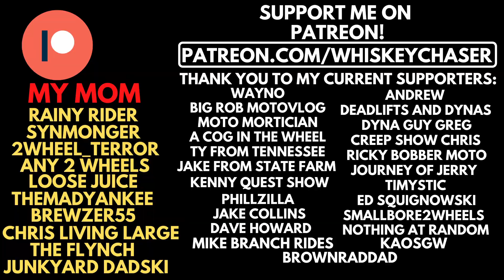WTF IS GOING ON... | YouTube issue are surfacing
Road to 3000! For your chance to win, hit the link below and sign up, you also get access to my discord, exclusive stickers, access to the build series and a vote on how the Sporty gets put together!

My Bikes:
2014 Yamaha Bolt
Dynojet Power Commander
TC Bros 12" narrow mini apes
Vans Grips
31 tooth Yamaha Stryker front pulley
Willie & Max swing arm bag
Memphis Shades El Paso 15" windshield and Quick Detach kit

2005 Harley-Davidson 883 Sportster XL Custom

My equipment:
Sony ZV-1 Compact 4K HD Camera
GoPro Hero 8 Black
ULANZI Quick Release Base Mount
Micro Center 64GB Class 10 MicroSDXC Flash Memory Card
Pixel Camera Video Microphone